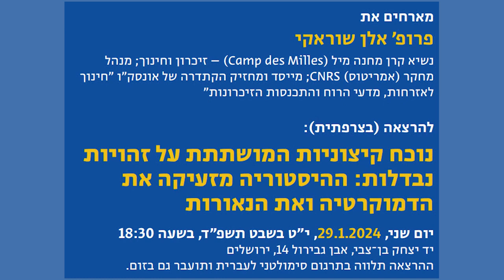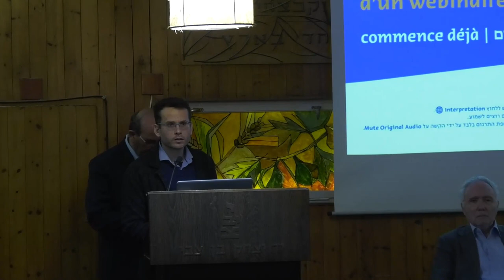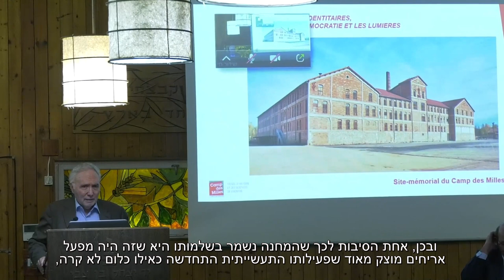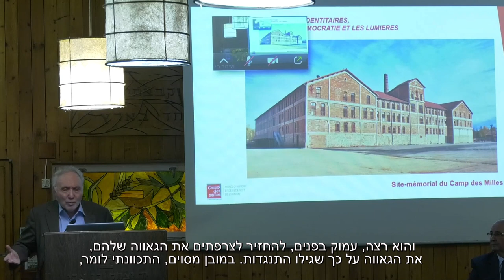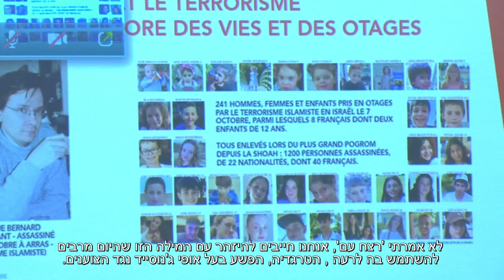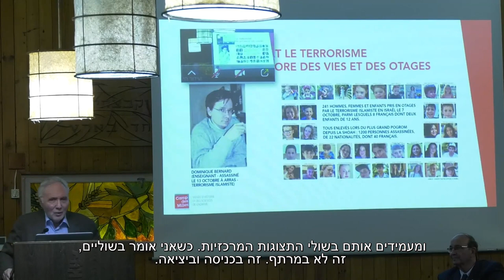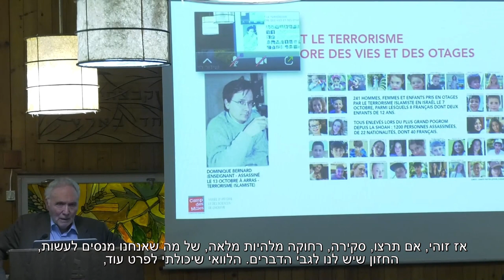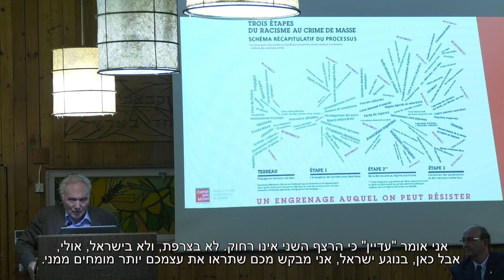פרופ' אלן שוראקי: נוכח קיצוניות המושתתת על זהויות נבדלות: ההיסטוריה מזעיקה את הדמוקרטיה ואת הנאורות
יום הזיכרון הבין־לאומי לשואה 2024
מכון בן־צבי לחקר קהילות ישראל במזרח
מרכז תיעוד יהדות צפון אפריקה במלחמת העולם השנייה
ועידת התביעות

פרופ' אלן שוראקי
נשיא קרן מחנה מיל  – (Camp des Milles) - זיכרון וחינוך; מנהל מחקר (אמריטוס) CNRS; מייסד ומחזיק הקתדרה של אונסק"ו "חינוך לאזרחות, מדעי הרוח והתכנסות הזיכרונות"

נוכח קיצוניות המושתתת על זהויות נבדלות: ההיסטוריה מזעיקה את הדמוקרטיה ואת הנאורות יום שני, 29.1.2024 , י"ט בשבט תשפ"ד,  יד יצחק בן־צבי, אבן גבירול 14, ירושלים